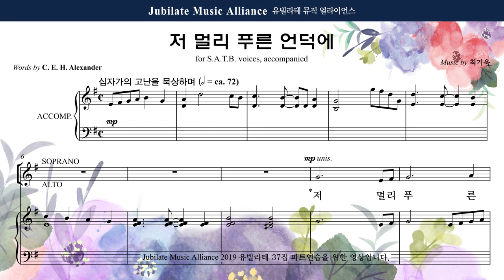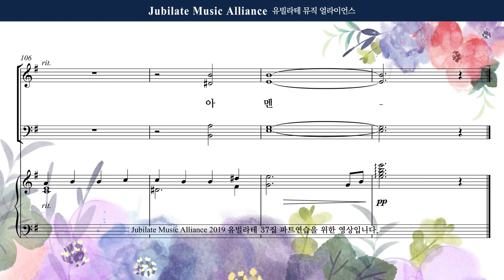[유빌라테] 유빌라테 명품성가 37집 23. 최기욱 - 저 멀리 푸른 언덕에 - Tenor